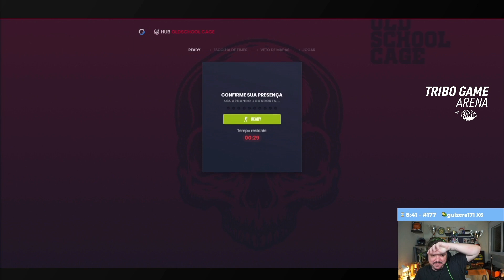GAULES PARA DE CRAVAR ESSAS ZIKAS AI CARA!!! F GODSENT?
Então esse foi o vídeo, vlw por assistir guys tmj junto, não esqueça de deixar seu feedback e dar like para apoiar meu trabalho até a próxima!! 🔥